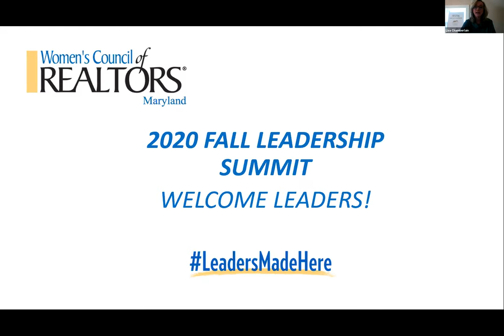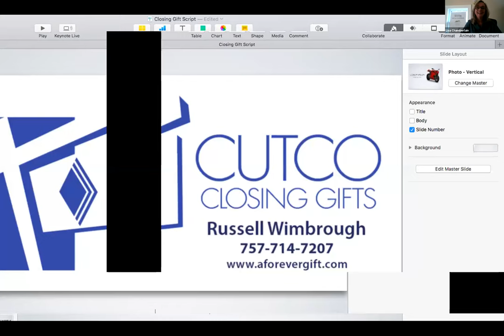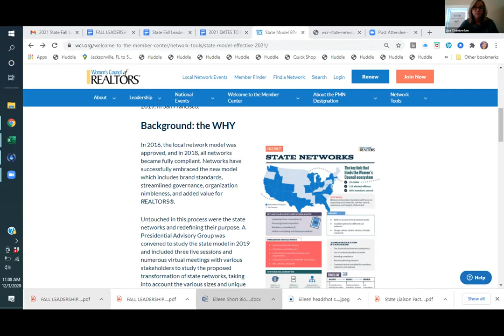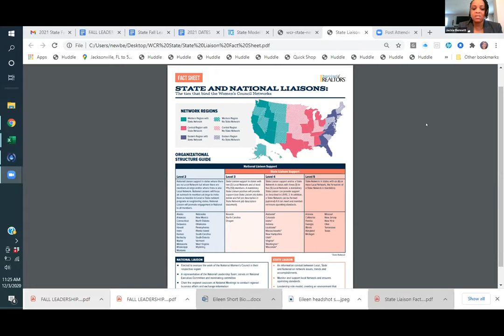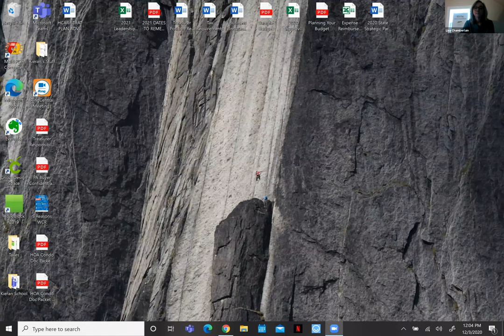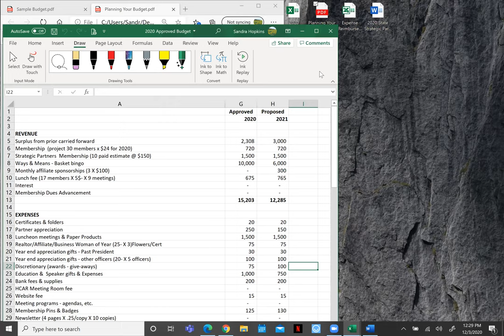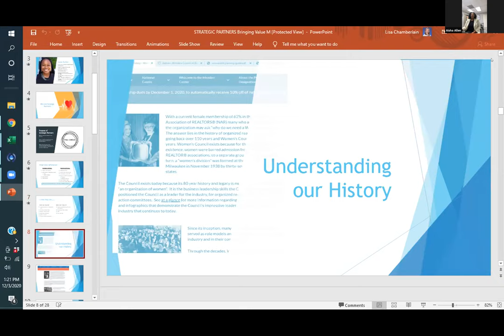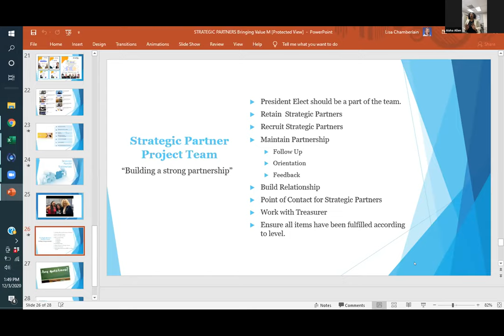Day 1 Fall Leadership Summit